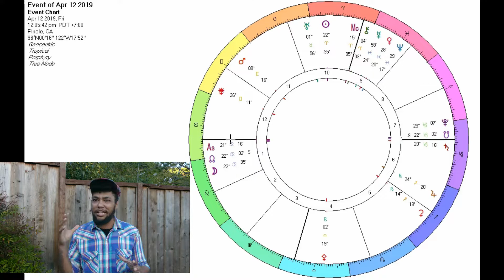Uniting Your Feels with What's Real - The Cancer 1st Quarter Square Moon, April 12th, 2019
April 12th, 2019 the Moon in Cancer will square the Sun in Aries urging you to unite your feels with a sense of what's real. It's all about finding a balance between pursuing your best self and honoring the current you.

Find out how to practically engage with this weekend's astroweather by watching to the end and using this week's tangibletakeaway!

I'd love to hear how your answers to the questionoftheday!

To learn more about Making the Moon Work for You join me at my lecture in Berkeley, CA on May 18th. To learn more about the lecture visit this link: